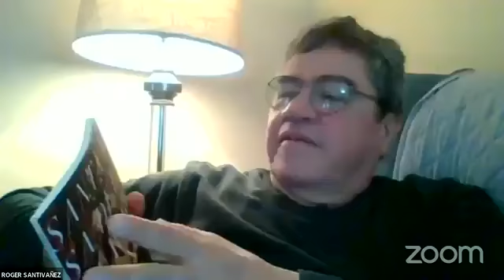Travesía Poética: Roger Santivañez y Rafael Segovia